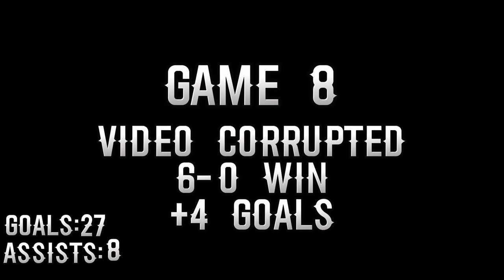Christian Gomez’s High School Highlights (Updated Version)